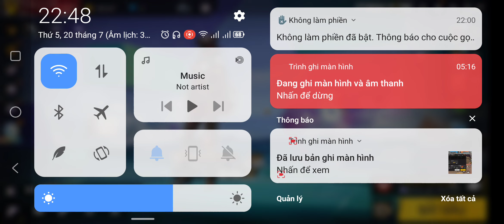free fire / TCXH / DJ BIN1080 , BANTHOTHOM , ...